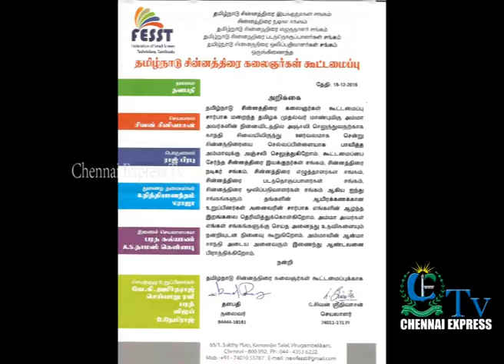serial artist payed condelences to our Late C.M Amma at her memorial | Chennai Express Tv